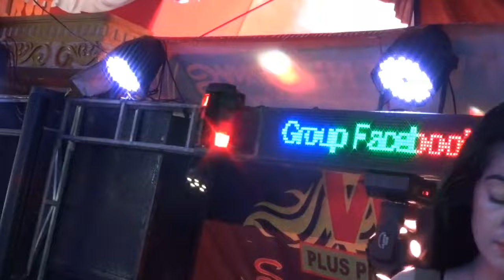BARU Vol 3 SI COLAT 5 JARI FULL DJ DEVI KITTY KOREA || OT WIKA SANG PENJELAJAH SUMSEL